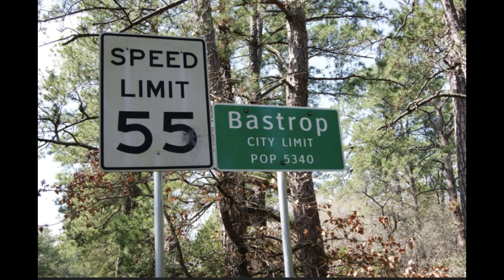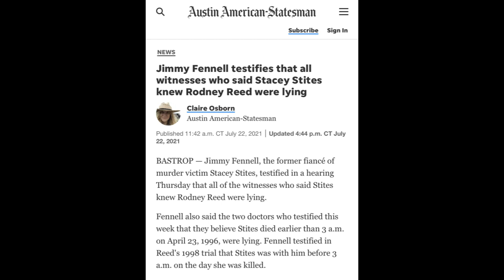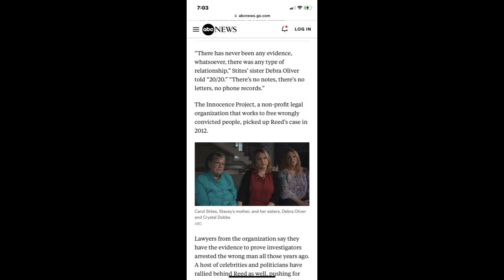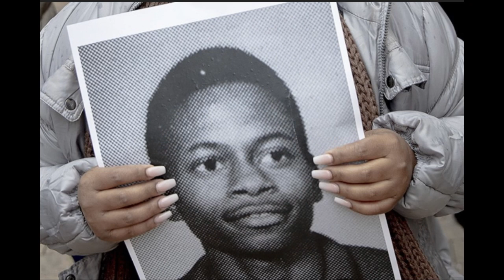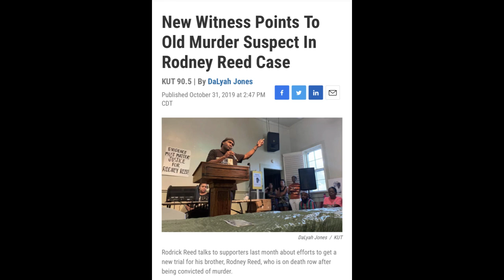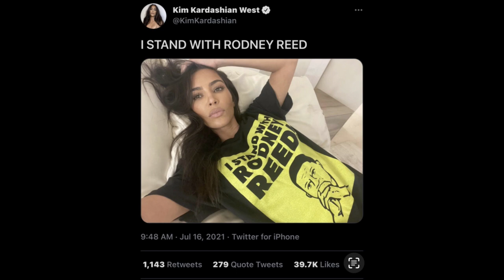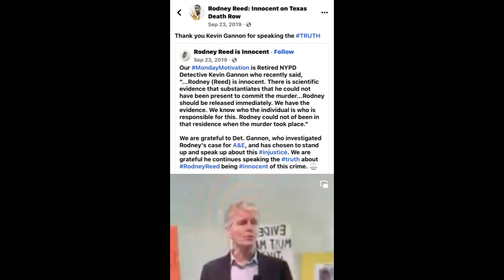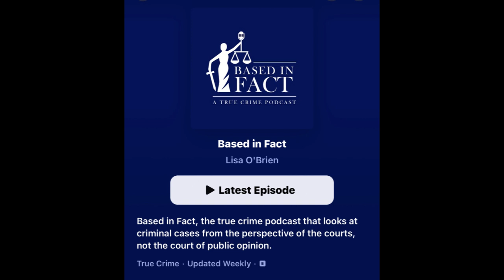What Rodney Reed Won't Tell You. Feat. Lisa O'Brien w/Tim Sparkman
Lisa O'Brien from "Based in Fact: A True Crime Podcast," guest hosts this very special episode about Rodney Reed's long innocence fraud con. Retired Texas law enforcement officer, Tim Sparkman joins Lisa to discuss one of America's longest innocence fraud campaigns.

Intro- Roberta Glass True Crime Report by Tuesday Money
Graphics Design by Ati Abdo MacDonald.
The Roberta Glass True Crime Report is made possible by Roberta's patrons: Kay Be, Toni Woodland, Toni Natalie, Kenny Haines, Jon, Melissa, Happy Jack, Danbrit, Holly from Dallas, Vicotoria Gray Bross, Una, Maureen P and Philip E.